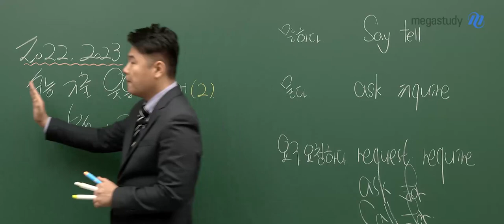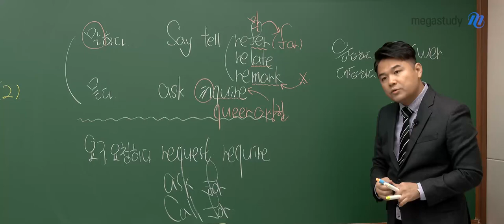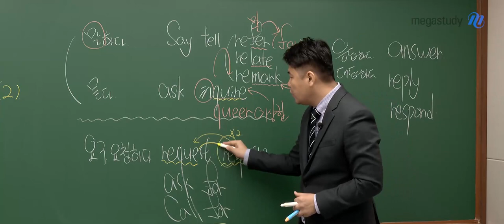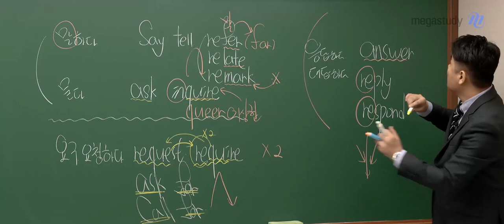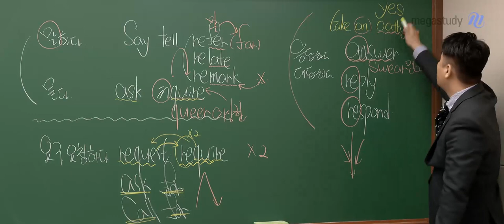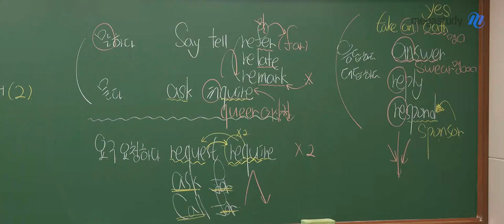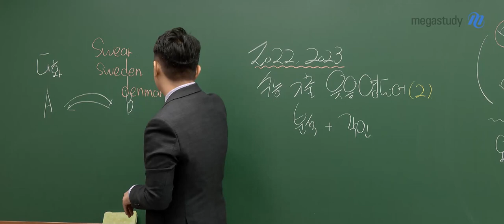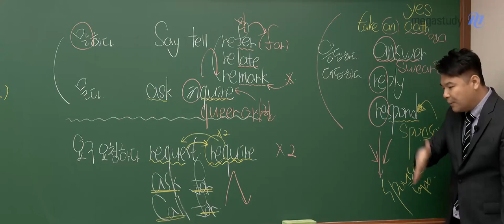[메가스터디] 영어 단어암기 김동영쌤 - 노베이스를 위한 2023 수능 기출 웃음 영단어(2)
[No Base] 2023 수능 기출 웃음 영단어 특강입니다!

1탄과 연결되니, 1탄 꼭 듣고 오세요!